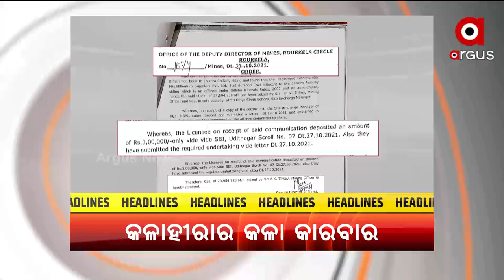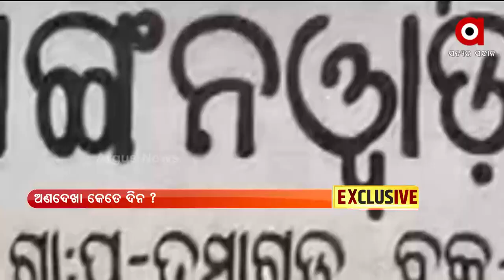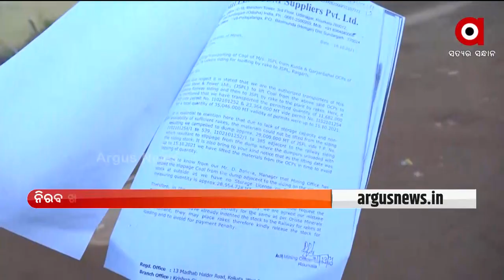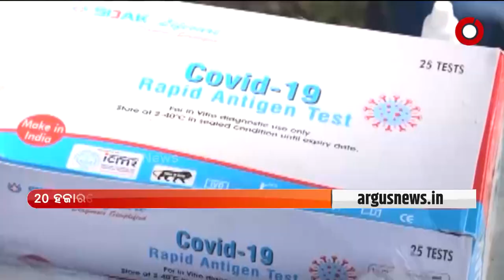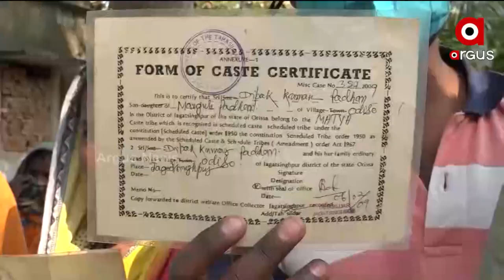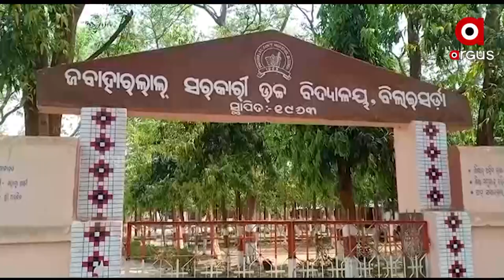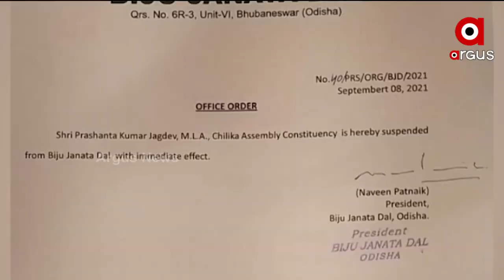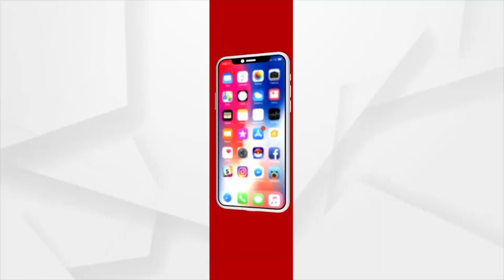Prime Odisha | 18 Jan 2022 | ArgusNews